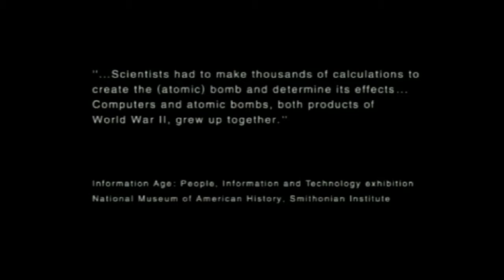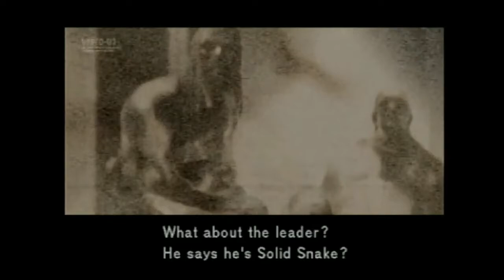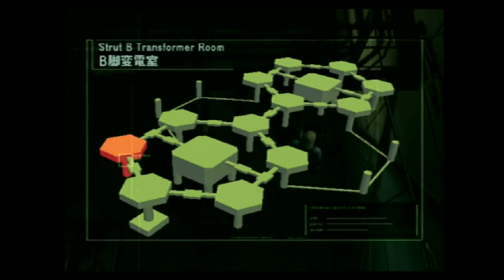Time to Play: Metal Gear Solid 2: Sons of ECW - Part 2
In part 2, the game takes place 2 years later after The Tanker Incident.  This time I am playing as "Raiden", and we get to see some familiar faces as Raiden arrives at The Big Shell.  Will I be Shell Shocked?